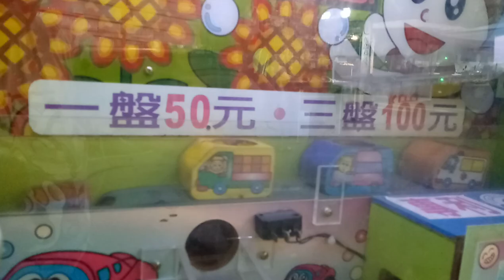kids playground~車子~巧虎~戰鬥陀螺~玩具~玩具車~健達出奇蛋~玩具车~游乐场~孩子們的遊樂場 1 Kids Playground.~otoro